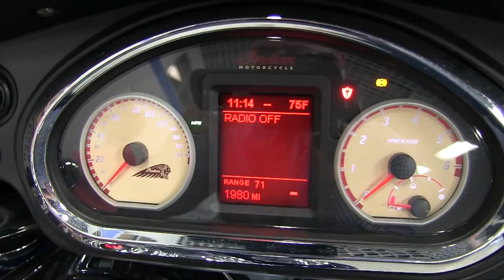Indian Motorcycle For Sale - May 2017 @ Stokes Honda North | North Charleston, SC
Here's a good looking Indian Motorcycle For Sale at Stokes Honda North! If your interested in buying this Bike make sure to contact the dealership.